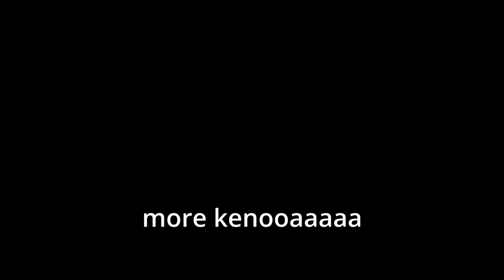bloons td 6 is easy